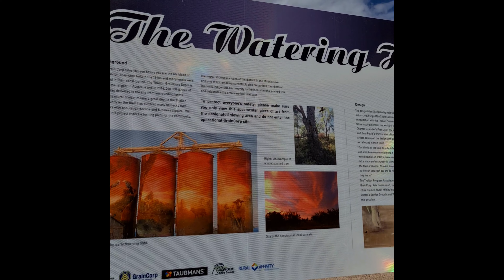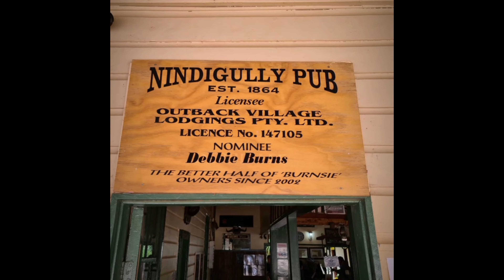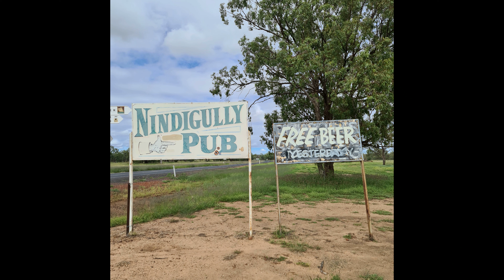Thallon Grain Art Silo's & Nindigully Pub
On our way home from Roma we took a little detour out in the St George area and came across the Thallon Grain Art silos
Only a short distance down the road is also the Nindigully Pub, was a quick visit this trip but we will be back